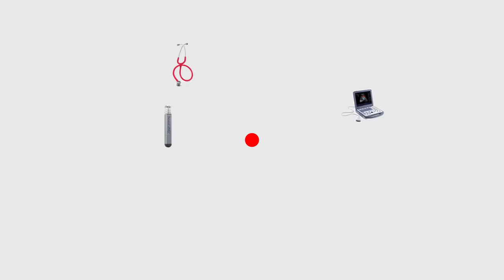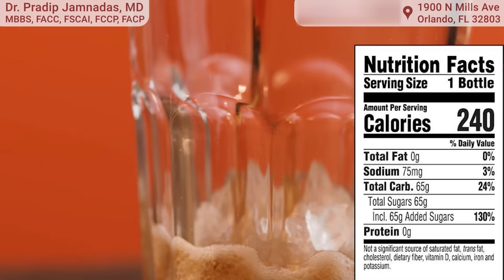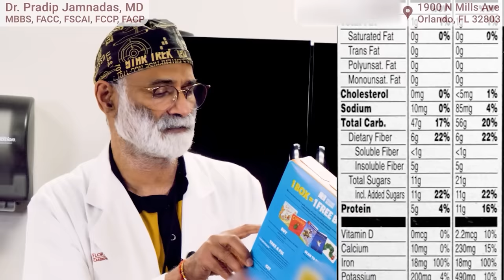Best and Worst Breakfast Foods | The Effects of Eating Processed Foods and Sugar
Start your day off right by eating foods that help promote healthy gut bacteria and that don't spike your insulin levels. Also remember, that if you're on a fasting program, you can skip the breakfast. Breakfast is not the most important meal of the day. And if you're not hungry, my advice to most people is skip the breakfast.

This is the first of a 3 part series on grocery shopping this holiday season.

Chapters:
0:00 Introduction
1:08 Do I need to eat breakfast?
2:31 Soda for breakfast
2:10 Coffee and tea
2:36 Milk
3:20 processed cereals and carbohydrates
4:50 Feeling hungry after eating high carb meal
5:46 The importance of fiber
7:46 Bad bacteria in your gut
7:58 Eggs and cheese
8:50  Fruit, fruit juices, and whole foods
10:56 Yogurt, blueberries and your gut bacteria
12:58 Grapes and excessive fructose
15:08 Outro